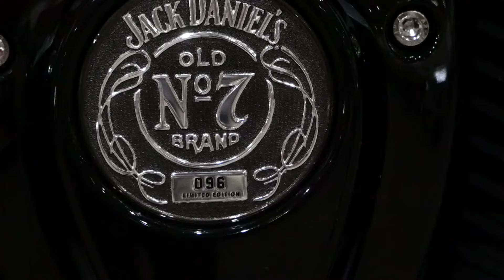Master the Art of Event Photography: Motorcycle & Car Photography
I got to be the event photographer for the Cherry City Classic Motorcycle show in Salem, Oregon. It was a lot of fun and I learned a lot of valuable lessons.